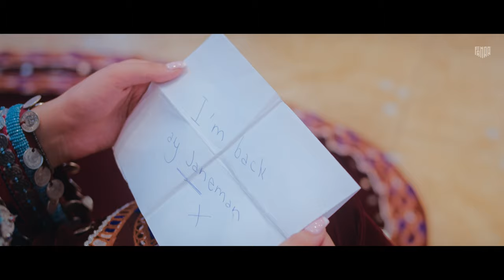Baz Amadi X Main Duniya Bhula Dunga l Aashiqui l Sara Soroor & Hangama Siddharth Slathia Fawad Murad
Introducing two unforgettable classics: The legend, Ahmad Zahir's masterpiece ‘Baz Amadi’ along with ‘Main Duniya Bhula Dunga’ from the original Aashiqui movie; a romantic ballad reinvented by FanaaTV. This heart-touching remix is sung by @siddharthslathiaofficial  @Afghan_Voice  and features Afghan star @sarasoroorofficial  & the honorable Khanom Hangama.

Allow your heart to feel what it wants with FanaaTV

Song: Baz Amadi X Main Duniya Bhula Dunga
Singers: Sara Soroor, Hangama, Siddharth Slathia and Faward Murad
Music Arrangement - Umar Salman (FanaaTV)
Mixed And Mastered - Umar Salman (FanaaTV)

Song: Baz Amadi
Singer/Author/Composer: Ahmad Zahir

Song: Main Dunia Bhula Dunga
Singer/Author/Composer: Kumar Sanu

Video Credits
Story Concept, Dialogues & Poem By Umar Salman
Director Of Photography – FanaaTV
Production Designer - FanaaTV
Stylist  – Anara London @anaralondon (IG)
Direction Assistants - Onder Sirin, Adam Haqq
Casting Director -  FanaaTV
Hair Stylist – Arsh Aziz & Sylvia Puchalska
Event Decoration - Tempting Occasions @temptingoccasions (IG)

Starring:
Hamza Murtaza Jafri
Hanan Ali
Sadaf Aras
Onder Sirin
Shivam Goyal
David Sanghera
Jess Kang
Naz Uddin
Crystal Khan
Yulia Giluch
Anastasia Frangoulis
Mo Usman
Harold Jude Rose

Post Production Studio & Colorist - FanaaTV

Special Thanks To Bodrum Lounge, 857a Coronation Rd, London NW10 7PP & Mann Panjeta